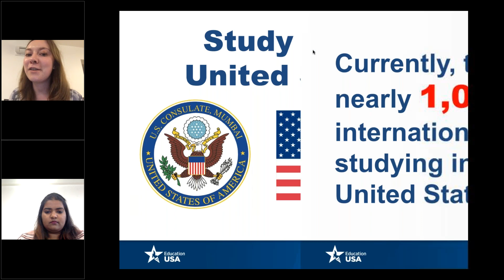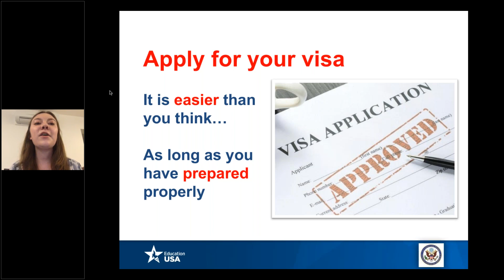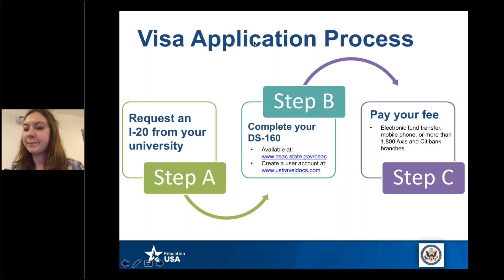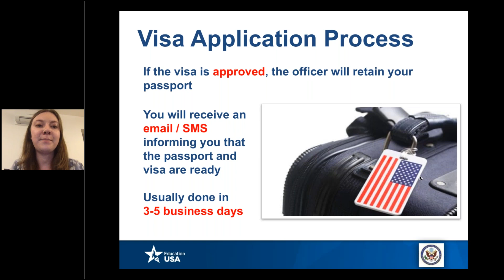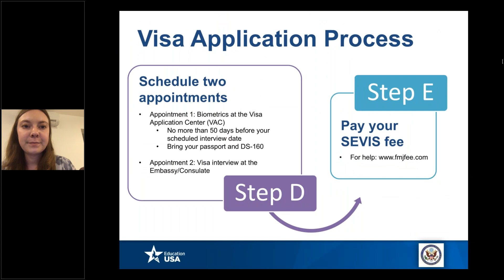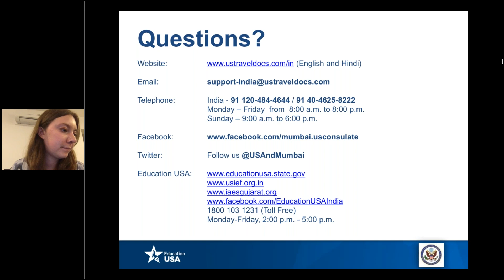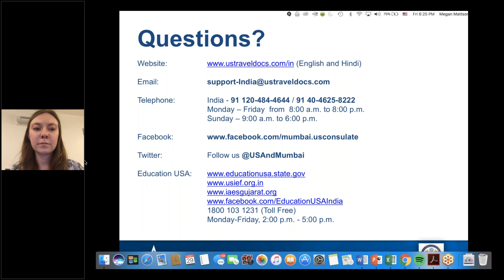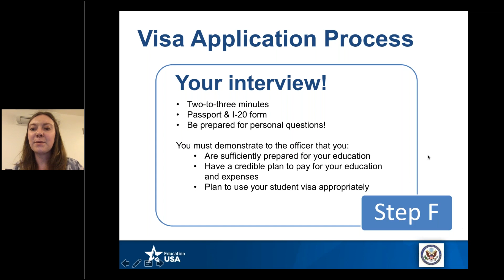Student Visa Application Process For The USA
Want to know what, when, why and how to apply for USA visa as a student? Get answers to all these questions in a webinar hosted by Juhi Tiwari, Chief Student Associate, ReachIvy and a representative from the U.S. Consulate General Mumbai.

ReachIvy is a premium education and careers advisory. Our study abroad and career consultants help aspiring students get accepted into Ivy League and other top ranked colleges globally. to access our premium online content.
Avail of our expertise across Study Abroad Career Guidance and Online Resources